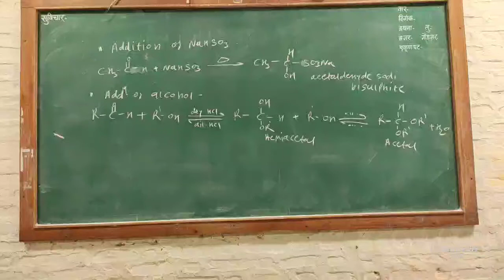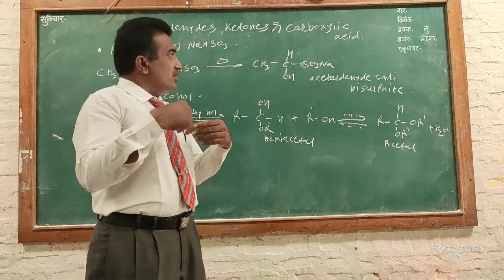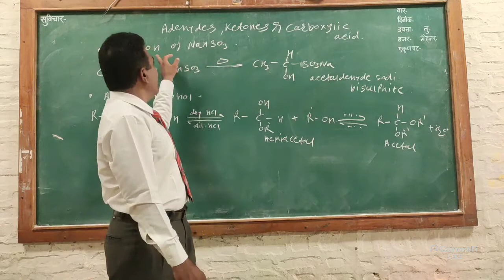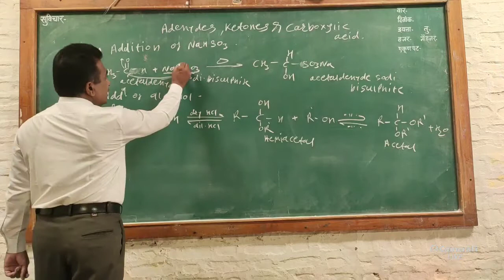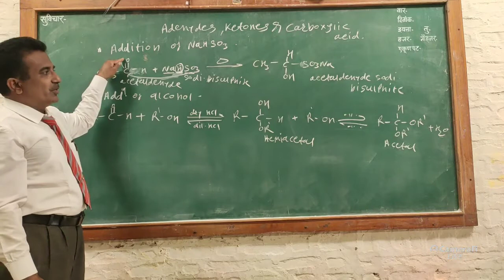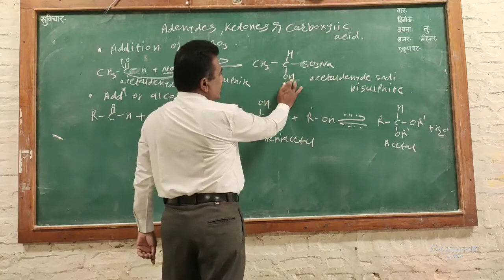Aldehydes, Ketones and carboxylic acids